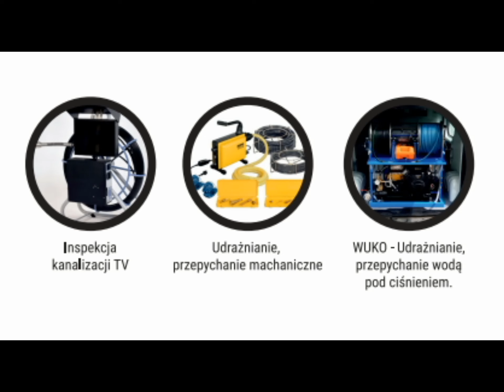Inspekcja TV rury kanalizacyjnej wychodzącej z łazienki.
Przeprowadziłem inspekcję kanalizacji sanitarnej w celu sprawdzenia drożności rury, za ścianą w pomieszczeniu szatni samoczynnie zaczęła się pojawiać woda na posadzce. Dzięki tej inspekcji, telewizyjnego monitoringu kanalizacji wykluczyliśmy kanalizację, więc jeśli się woda nadal będzie pojawiać to nie z kanalizacji.